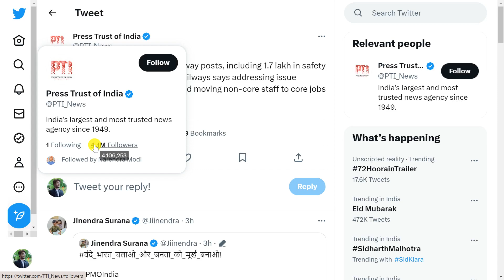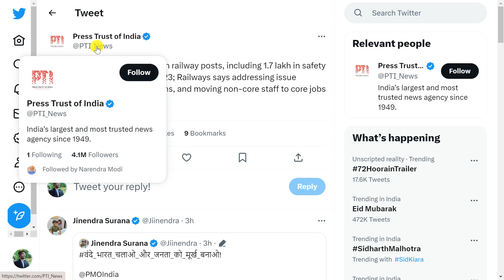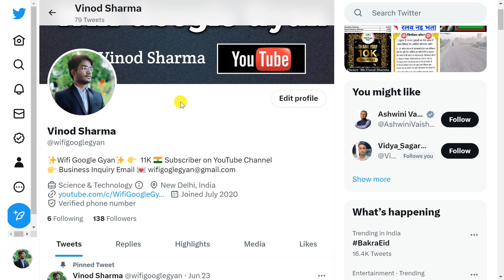Railway New Vacancy 2023 Big Update | CCAA Candidate Railway New Vacancy | Railway New Bharti 2023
"Wecome to Our Youtube Channel-  @WifiGoogleGyan   "

👉👉Instagram :- I'm on Instagram as @wifigooglegyan. Install the app to follow my photos and videos.

🔴OUR PAID E-BOOK TRADE WISE FOL ALL COMPATATICE EXAM: 🔴

🏮नोटिस नीचे MCQ बुक जरूर खरीदे कोपा ट्रेड स्पेशल मात्र 35 रुपए में

🔴About Video🔴
railway vacancy new update
railway
indian railways
indian railway
railway vacancy
railway new vacancy
railways
railway new vacancy 2023
railway jobs
kenya railway
simply railway
railway safety
railway bharti
railway new vacancy 2023 update
railway netwook
konkan railways
railway incident
railway coupling
railway vehicles
chadwick railway
kenya sgr railway
extreme railways
railway signaling
pakistani railway
scariest railways
railway vacancy,railway upcoming vacancy 2023
railway vacancy news,railway ntpc vacancy 2023
ccaa
railway apprentice ccaa
railway apprentice news
railway ccaa notice
railway group d
ccaa in railway
railway group d ccaas update
railway apprentice news today
railway group d ccaa candidate
railway group d ccaa railway apprentice cutoff marks
railway group d ccaa bharti 2023
railway apprentice gm power 2023